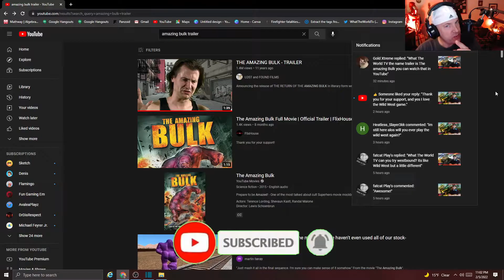The Amazing Bulk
Gold Xtreme requested reaction viedo \\\The Amazing Bulk/// oh my goodness come and watch me laugh and having fun to this viedo.